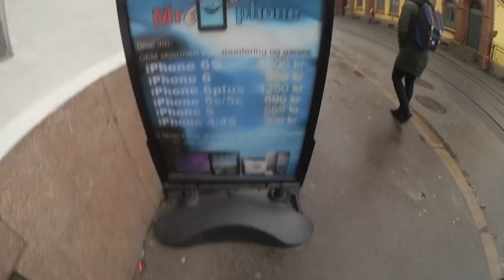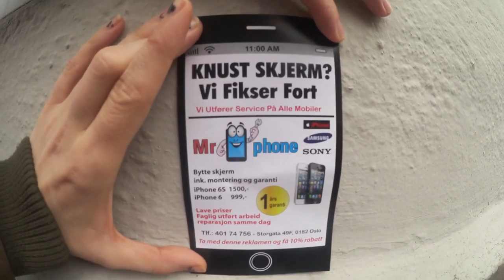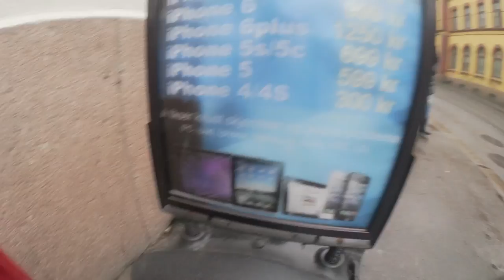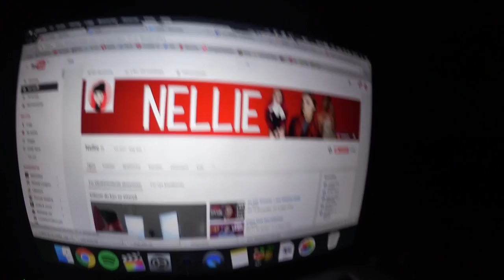EN RANDOM DAG | VLOGG 24.04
Adressen dems
Storgata 49 F, 0182 Oslo

Gjerdrumsvei 10D
0484 OSLO

♥ Video/redigering:
✰Kamera: Canon EOS 700D
✰Vlog Kamera: Canon Legria Mini
✰ Redigering: Final Cut Pro X